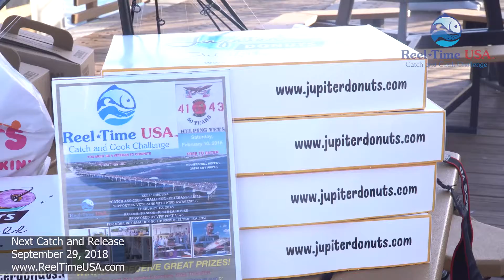April 22, 2018 Recap